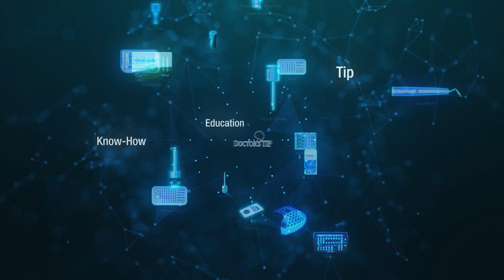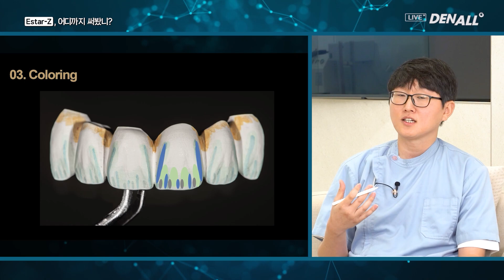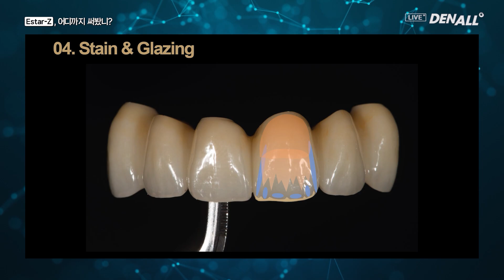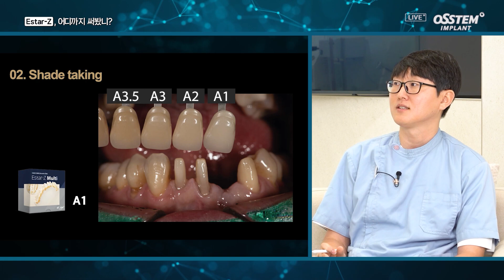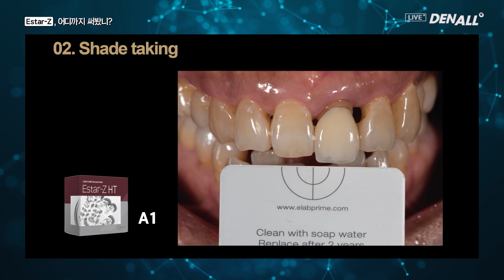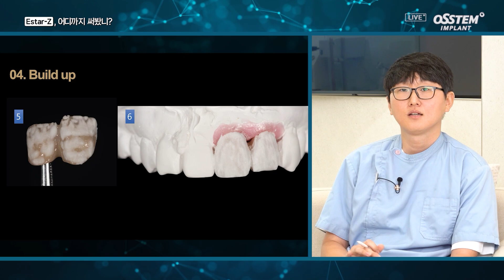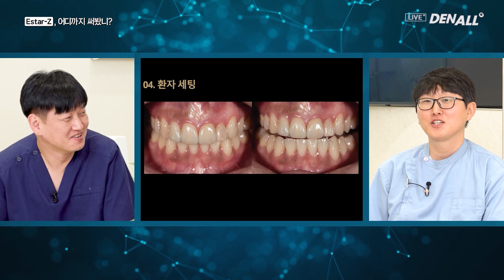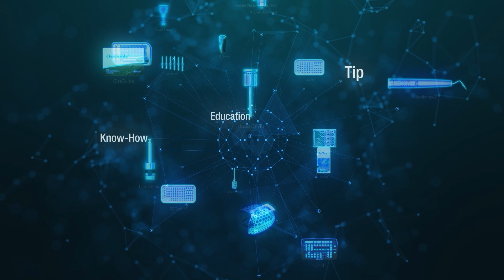[Estar-Z] Estar-Z, 어디까지 써봤니?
Estar-Z HT, Multi 를 활용한 심미보철 제작,
황효식 기공실장님의 노하우가 공개됩니다!

✅ 주제 :  Estar-Z, 어디까지 써봤니?
✅ 연자 : 플란트서울치과 / 황효식 기공실장
✅ 제상품 : Estar-Z

덴올(DENALL)에서 확인하세요!